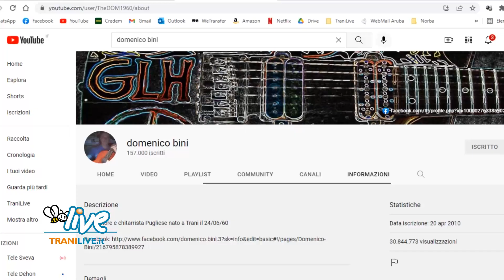Domenico Bini, su Chili il film del "Maestro" amato dal web